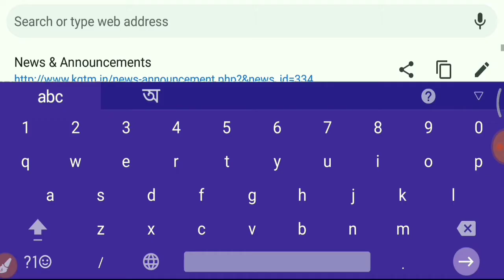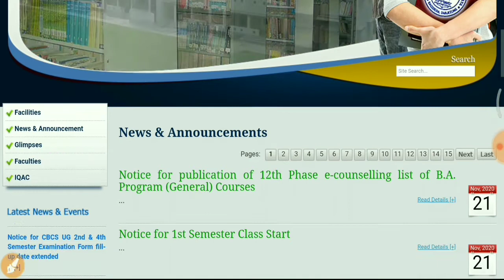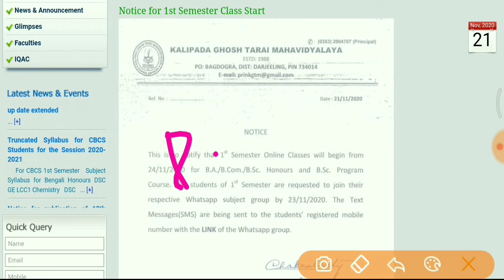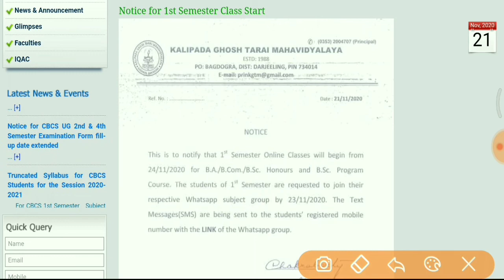Kgtm 1st Semester class start B.A/B.SC/B.COM| Kalipada Ghosh Tarai Mahavidyalaya 1st semester Class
NBU PG 1st Merit Admission List Publish| M.A/M.Sc/M.com/B.lib.i.sc Admission List & Start Admission.. North Bengal University M.A/M.SC/M.COM/M.LIB.I.SC list out

B.A / B.SC / B.COM examination Form Fillup for 2nd 3rd year and 2nd 4th semester (Hons/Pass)2020|

Islampur, Kgtm, Siliguri, NAKSHALBARI college-এ গুরুত্বপূর্ণ Update 2020✔️Nbu college new Notice